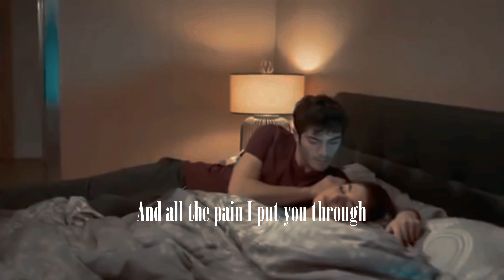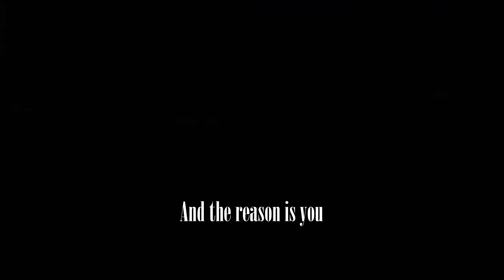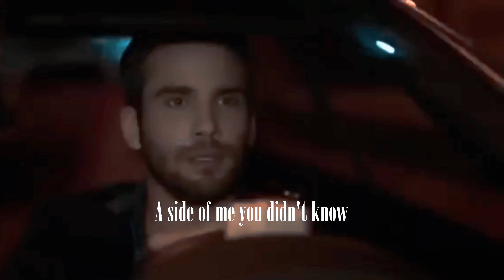|| Hoobastank - The Reason - Acoustic Version || Lyrics Video ||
Hoobastank - The Reason - Acoustic
Acoustic Version